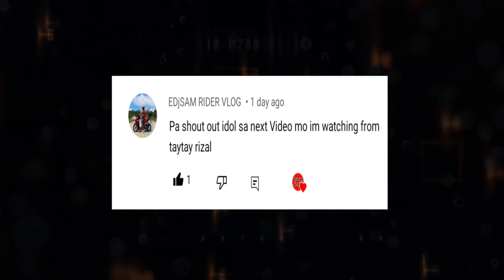PBA LIVE : MAGNOLIA JAMES LAPUT GOOD NEWS I WILLIAMS WALA SA TNT I ARWIND SANTOS GUSTO MAGING COACH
magnolia
ginebra vs magnolia hotshots
ginebra update
ginebra news
stanley pringle
greg slaughter
converge fiberxers
PBA UPDATES
PBA LIVE
PBA NEWS
GINEBRA UPDATES
magnolia hotshots
magnolia hotshot
justin brownlee
marcio lassiter ginebra
ginebra trade
pba opening
bolick smb
gilas pilipinas
ginebra 3x3 lineup
ginebra
magnolia vs tnt game 4 prediction
ginebra update
magnolia hotshots vs tnt
PBA finals

PBA UPDATES
PBA GINEBRA
GINEBRA UPDATES

Elike at share niyo na din para patuloy pa ako mag upload ng marami pang videos tungkol sa ating mahal na liga walang iba kundi ang PHILIPPINE BASKETBALL ASSOCIATION (PBA).